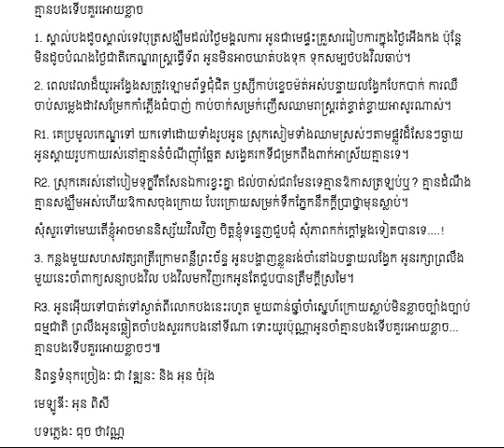គ្មានបងទើបគួរអោយខ្លាច (Melody)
គ្មានបងទើបគួរអោយខ្លាច
1. ស្គាល់បងដូចស្គាល់ទេវបុត្រសង្ឃឹមដល់ថ្ងៃមង្គលការ អូនជាមេផ្ទះគ្រួសាររៀបការក្នុងថ្ងៃអើងកង ប៉ុន្តែមិនដូចបំណងថ្ងៃជាតិកេណ្ឌរាស្រ្តធ្វើទ័ព អូនមិនអាចឃាត់បងទុក ទុកសម្បថបងវិលឆាប់។
2. ពេលវេលាដ៏យូរអង្វែងសត្រូវឡោមព័ទ្ធជុំជិត ឫស្សីកាប់ខ្ទេចម៉ត់អស់បន្ទាយលង្វែកបែកបាក់ ការឈឺចាប់សម្លេងដាវសម្រែកកាំភ្លើងធំបាញ់ កាប់ចាក់សម្រក់ញើសឈាមរាស្រ្តរត់ខ្ចាត់ខ្ចាយអាសូរណាស់។
R1. គេប្រមូលកេណ្ឌទៅ យកទៅដោយទាំងរូបអូន ស្រុកសៀមទាំងឈាមស្រស់ៗតាមផ្លូវដ៏សែនៗឆ្ងាយ អូនស្ដាយរូបកាយរស់នៅគ្មាននំចំណីញ៉ាំឆ្អែត សង្វេគរកទីជម្រកពឹងពាក់អាស្រ័យគ្មានទេ។
R2. ស្រុកគេរស់នៅបៀមទុក្ខរឹតសែនឯការខ្វះគ្នា ដល់ចាស់ជរាមែនទេគ្មានឱកាសត្រឡប់ឬ? គ្មានដំណឹងគ្មានសង្ឃឹមអស់ហើយឱកាសចុងក្រោយ បែរក្រោយសម្រក់ទឹកភ្នែកនឹកក្ដីប្រាថ្នាមុនស្លាប់។
សុំសួរទៅមេឃតើខ្ញុំអាចមាននិស្ស័យវិលវិញ ចិត្តខ្ញុំទន្ទេញជួបជុំ សុំភាពកក់ក្ដៅម្ដងទៀតបានទេ. !
3. កន្លងមួយសហសវត្សរាត្រីក្រោមពន្លឺព្រះច័ន្ទ អូនបង្ហាញខ្លួនរង់ចាំនៅឯបន្ទាយលង្វែក អូនរក្សាព្រលឹងមួយនេះចាំពាក្យសន្យាបងវិល បងវិលមកវិញរកអូនតែជួបបានត្រឹមក្ដីស្រមៃ។
R3. អូនអ៊ើយទៅបាត់ទៅស្ងាត់ពីលោកបងនេះរហូត មួយពាន់ឆ្នាំចាំស្នេហ៍ក្រោយស្លាប់មិនខ្លាចច្បាំងច្បាប់ធម្មជាតិ ព្រលឹងអូនឆ្លៀតចាំបងសួររកបងនៅទីណា ទោះយូរប៉ុណ្ណាអូនចាំគ្មានបងទើបគួរអោយខ្លាច...គ្មានបងទើបគួរអោយខ្លាចៗ៕
និពន្ធទំនុកច្រៀងៈ ជា វឌ្ឍនៈ និង អុន ចំរ៉ុង
មេឡូឌីៈ អុន ពិសី
បទភ្លេងៈ ធុច ថាវណ្ណ